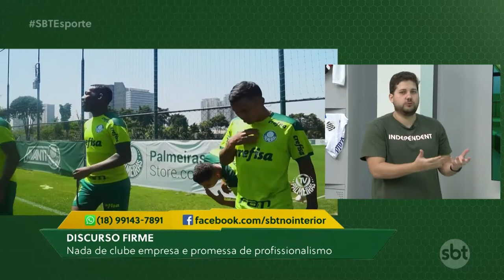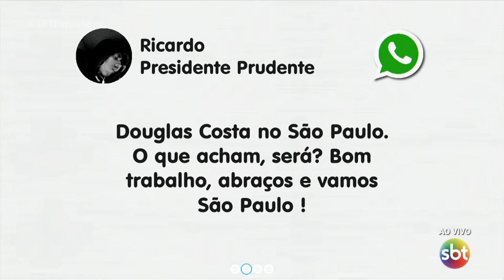SBT Esporte: Leila não projeta Palmeiras empresa